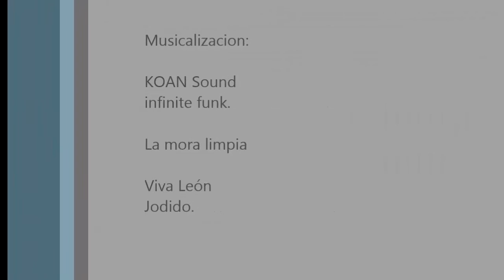Iglesias de León Nicaragua - Rodrigo Alonso Photography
Rodrigo Alonso Photography les ofrece servicios de fotografia y video.

Llamanos ya al 88053344 o 87917259.